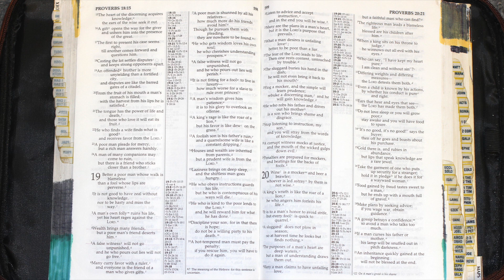Holy Bible - Proverbs - 19